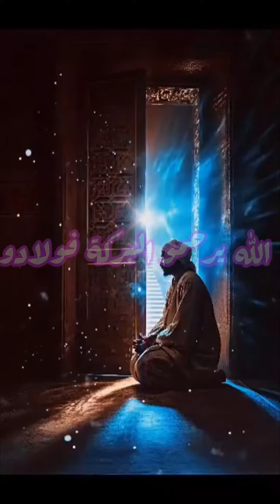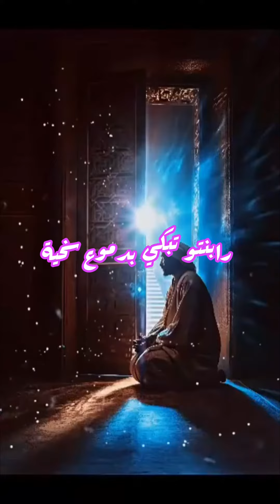عشاق عيساوة | شيخ بن عيسى | 𝓜𝓾𝓼𝓲𝓬 𝓸𝓯 𝓜𝓸𝓻𝓸𝓬𝓬𝓸